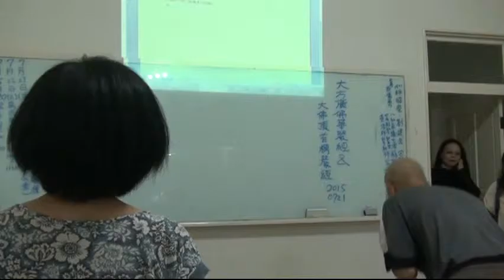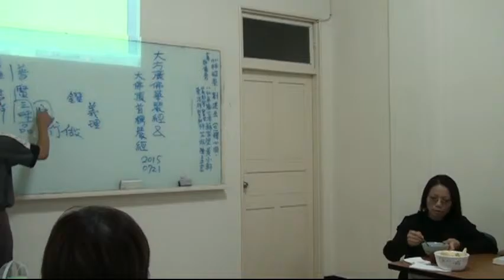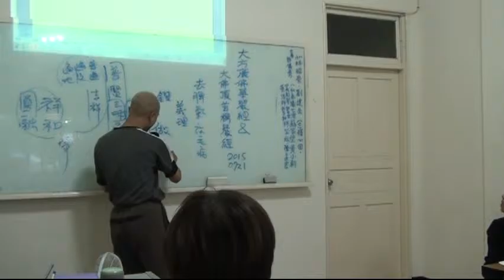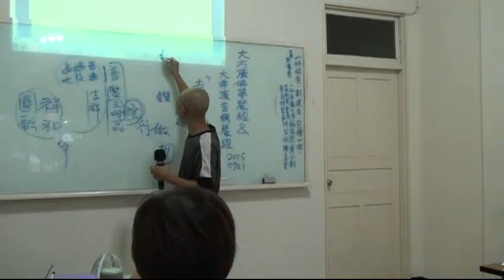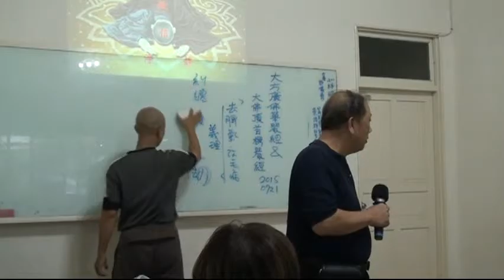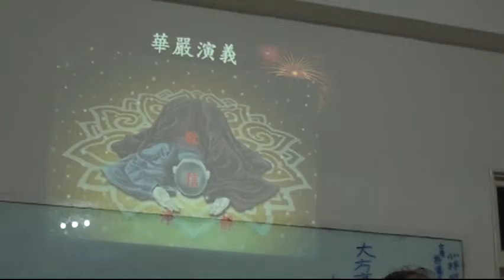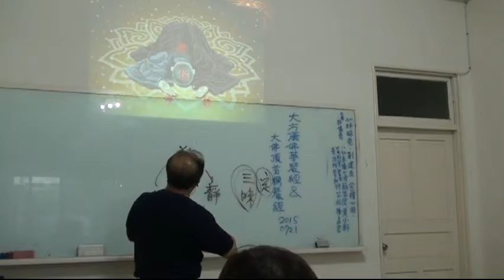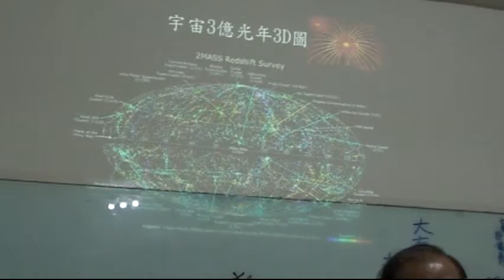國際深心靈20150721豐原華嚴經與楞嚴經M2U03252(5-1)